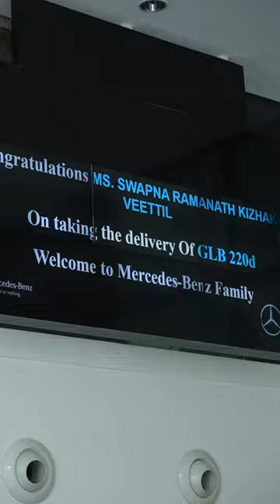Congratulations Mr Anoop Kumar Sudhakaran on your brand new GLB.